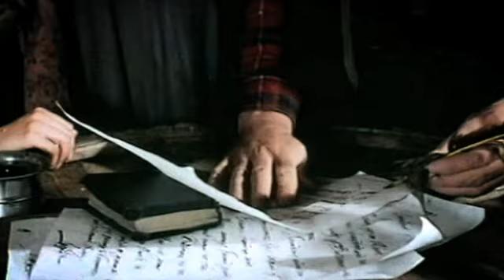La Trampa, Miércoles, 00.15 horas